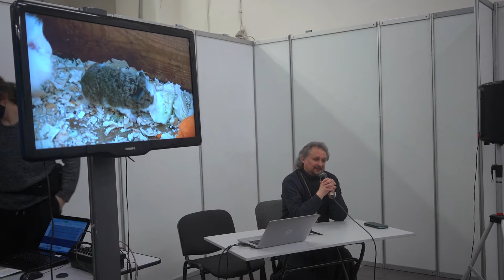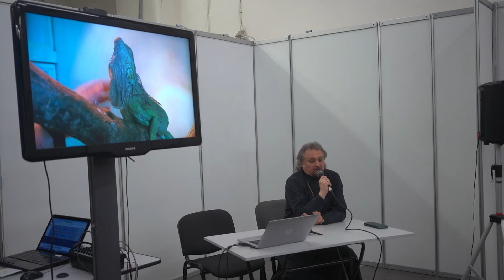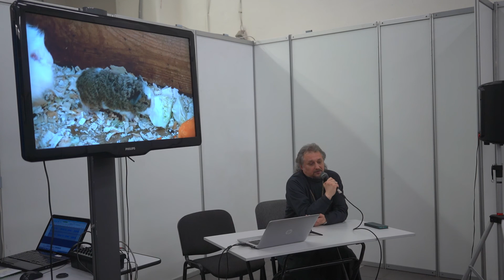Экзотариум при храме: великое в малом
Рассказывает Олег Емельяненко, настоятель храма Спиридона Тримифунтского